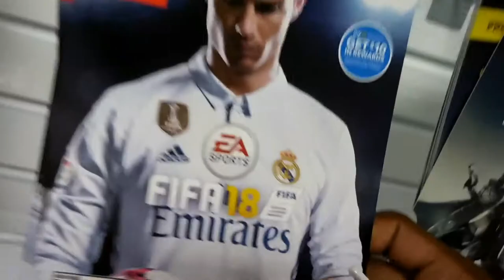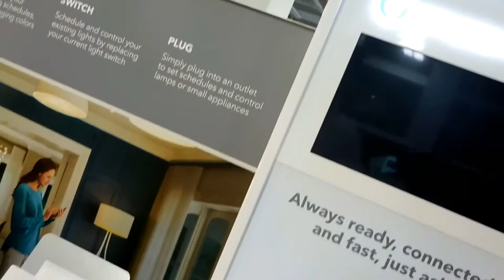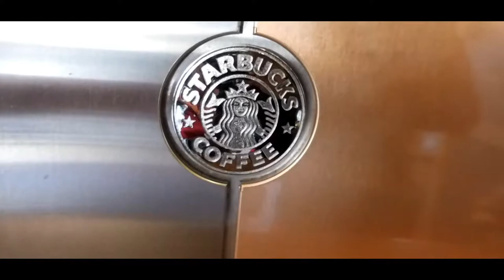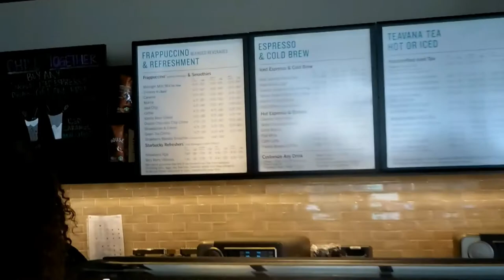IN NEW YORK I MILLY ROCKED!!!